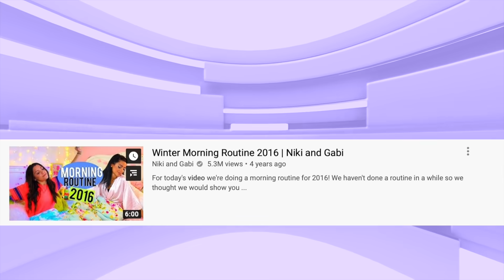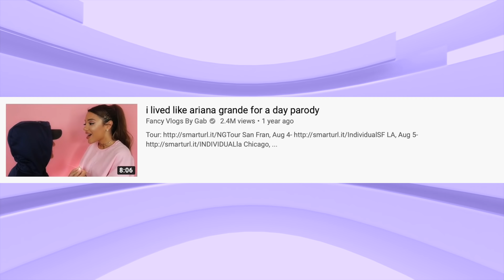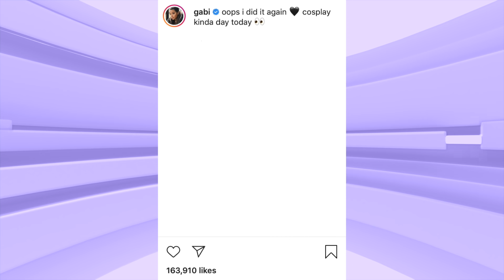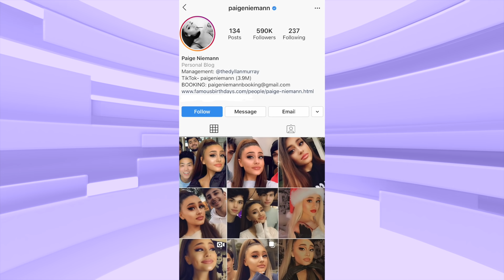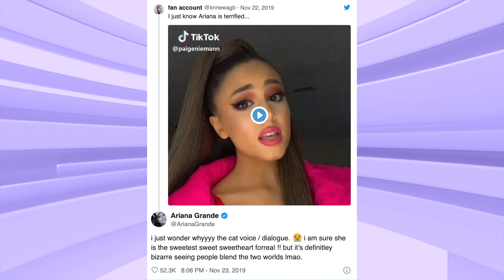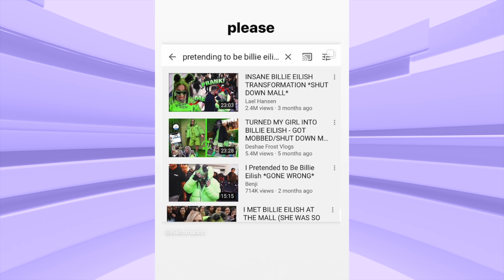GABI DEMARTINO CLAPS BACK AFTER BEING CALLED PSYCHOTIC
How do you feel about celebrity look-alikes?